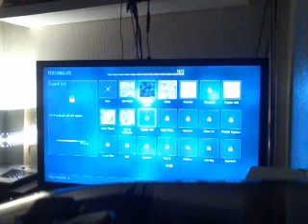Advanced warfare #1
Thank you for whatchig my video